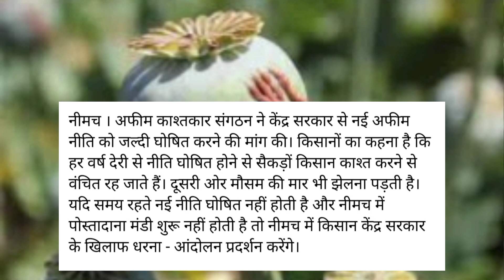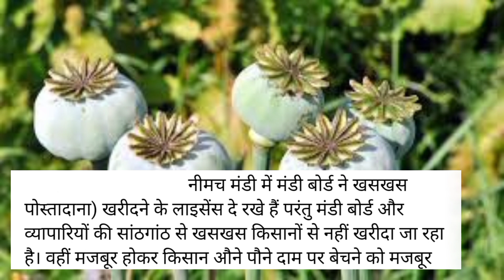किसान नेताओ की क्या-क्या मांगे है अफीम नीति को लेकर | New Afim niti 2021 | पोस्तादाना नीलामी मंडी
हैलो किसान भाइयों
मालवा किसान चैनल मे आपका स्वागत है।
किसान भाइयों आज हम इस वीडियो मे बात करेंगे अफीम नीति 2021-22 को लेकर इस बार क्या-क्या संभावना हो सकती है।
किसान नेताओ द्वारा अफीम नीति को लेकर और मंडी मे पोस्ता दाना नीलामी कार्य पुन: शुरू करने के लिए केंद्र सरकार से क्या-क्या मांगे रखी जा रही है इस तरह की सभी जानकारी को हम इस वीडियो मे बात करेंगे तो किसान भाई आप इस वीडियो को पूरा देखे ताकि आप को भी पट्टा चल सके की किसानो की क्या-क्या मांगे है|

Afim niti 2021 me kitne aari ke patte milenge,
new Afim niti 2021 me hoga badlaw,
Afim patte ki jankari,
afeem niti ki jankari,
Central narcotics bureau,
kendriya vitt rajya mantri,
अफीम नीति 2021,
नए अफीम नीति की घोषणा,
अफीम पट्टे की घोषणा,
अफीम नीति कब तक आयेगी,
अफीम नीति को लेकर क्या संभावना है,
कब तक घोषित होगी अफीम नीति,
नारकोटिस ब्यूरो विभाग द्वारा अफीम नीति,
अफीम नीति 2021-22 मार्फिन लिस्ट,
अफीम नीति 2021 की ताजा खबर,
अफीम पट्टा लिस्ट 2021,
अफीम पट्टे की घोषणा 2021,
अफीम नीति में क्या बदलाव देखने को मिलेगा,
कब तक आ सकती हैं अफीम नीति 2021,
कितने आरी के पट्टे मिलेंगे इस बार,
अफीम नीति में क्या संशोधन देखने को मिलेगा,
अक्टूबर महीने में आ सकती हैं अफीम नीति,
किस महीने में आ सकते हैं अफीम नीति,
अफीम नीति 2021 में क्या बदलाव हो रहे हैं,
नई अफीम नीति 2021,
अफीम नीति मे क्या-क्या बदलाव हो सकते है,
नई अफीम नीति में क्या बदलाव देखने को मिलेगा,
2021 afeem niti ghoshna,